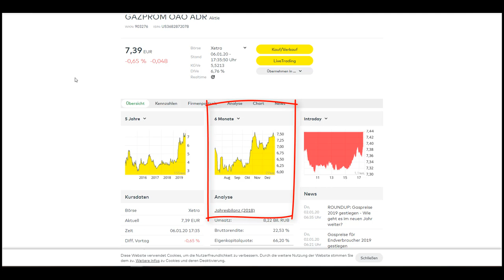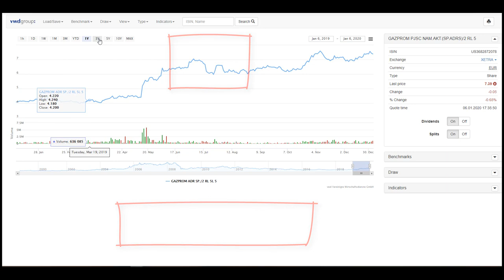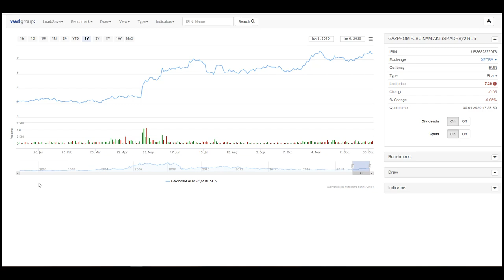GAZProm Aktie: Ausblick & Vor- und Nachteile der Gazprom ADR Aktie🔥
Trotz dem KursAnstieg der Gazprom im Jahr 2019 von ca. 60% innerhalb von nur wenigen Wochen, notiert die Aktie immer noch weit unter dem Marktwert nach Eigenkapital. China hat bereits 2 weitere Pipelineprojekte angeordnet. Analysten sagen, Dividende als auch Kurswert können sich gerne nochmals verdoppeln mit Ausblick auf die nächsten 2 bis 3 Jahre. 💥 Dein Aktiendepot Vergleich 2020 - Wertpapierdepot-Empfehlungen - Depot kostenlos eröffnen❗